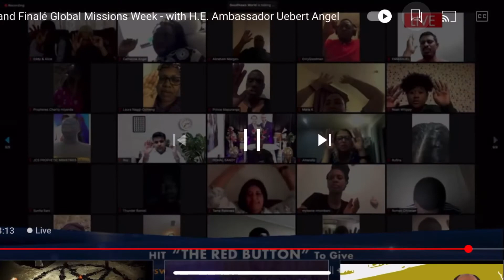H.E PROPHET UEBERT ANGEL ESTABLISHES MARK ANDERSEN INTO HIS CALLING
Prophet Uebert Angel H.E calls Mark Andersen into his Calling…

Thank You my Father H.E Uebert Angel, Love You Sir ♥️